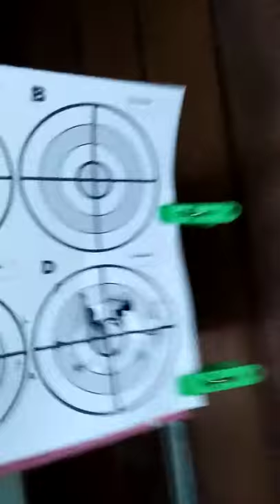ยิง Double bell Taurus PT92 Airsoft gun เมื่อ 16 เมษายน 2562